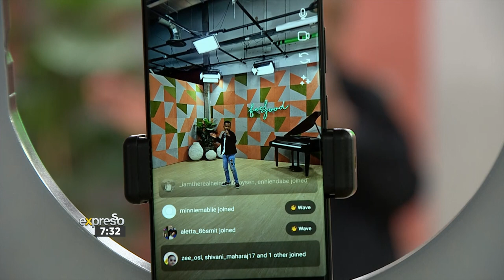Music: Yonwaba performs